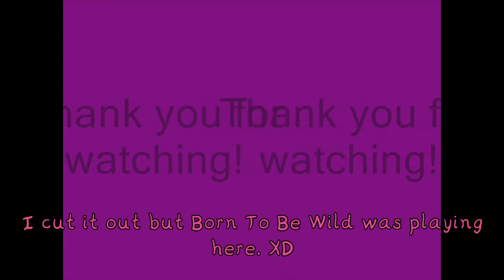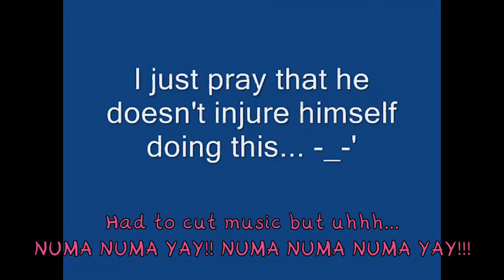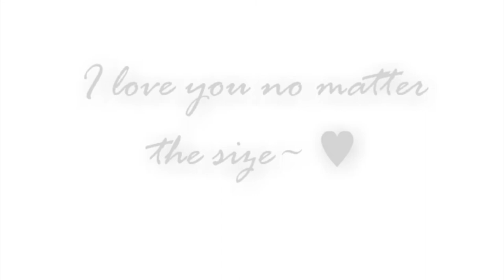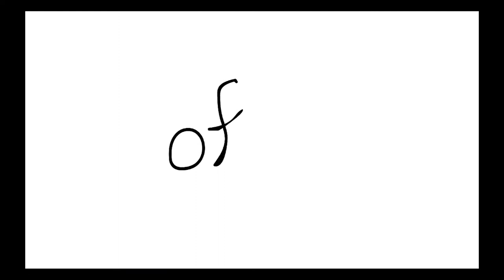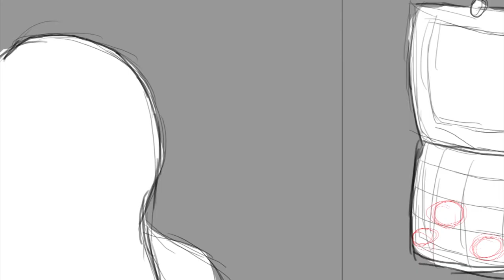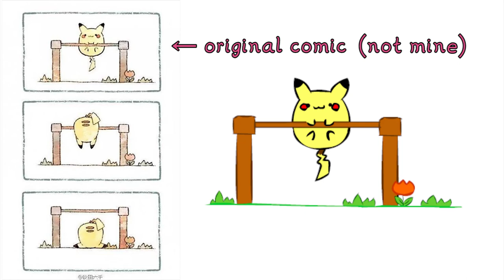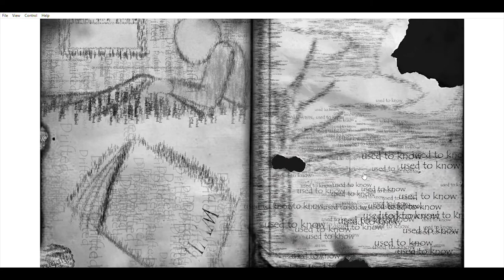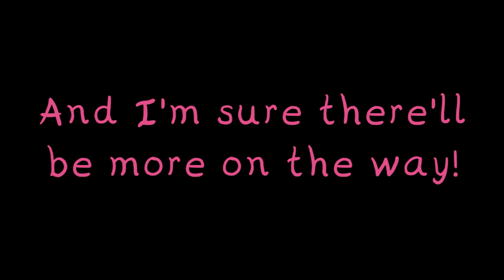Akemi's Animation Compilation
Animation is an off and on thing for me, and as we come closer to December 2020 where Flash files will no longer be browser supported I felt compelled to compile all of my animations~

ALSO!